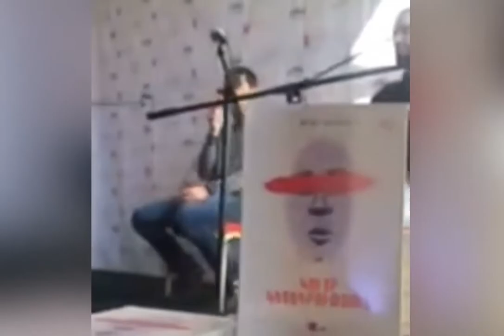Արամ Ավետիս/«Կույր կետադրություն»/Շնորհանդես/Yerevan Book Fest/Գրքի երևանյան փառատոն/2017